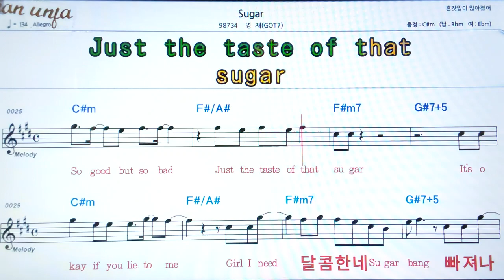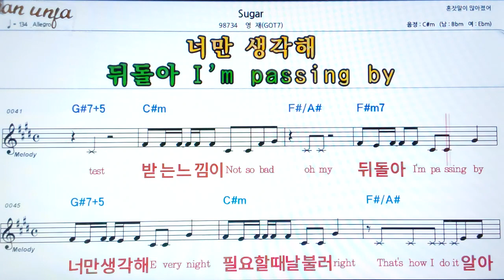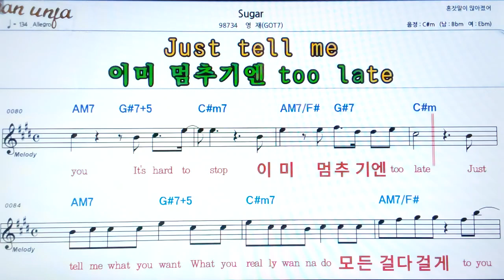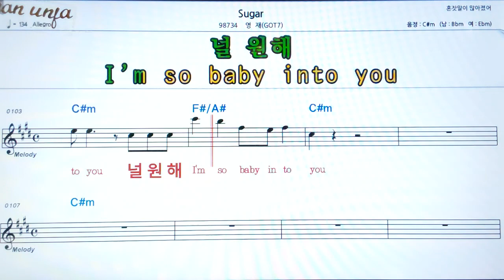Sugar/영재👍악보, 기타 코드,가사,Karaoke*가라오케 반주